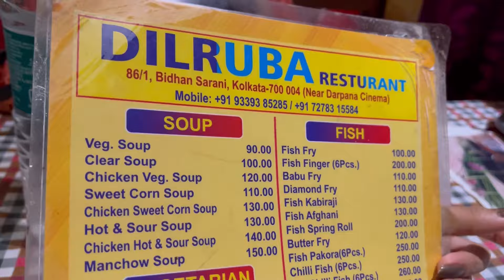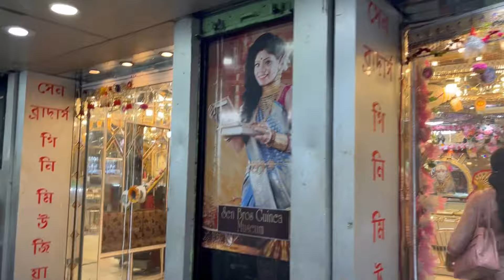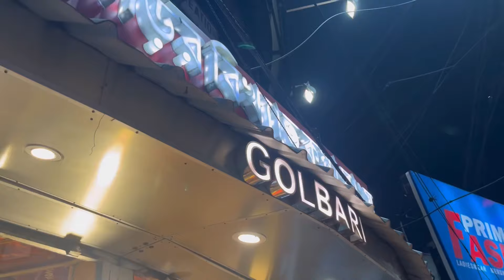হাতিবাগানে গেলাম পয়লা বৈশাখের কেনাকাটি করতে😍॥কি কি কিনলাম??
হাতিবাগানে গেলাম পয়লা বৈশাখের কেনাকাটি করতে😍॥